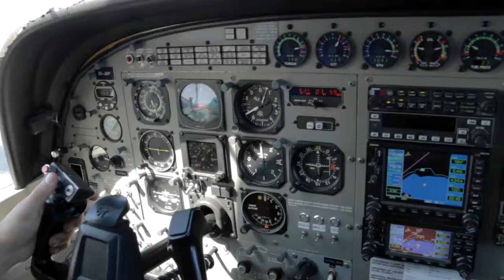230217 - SARA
Taupo Tandem Skydiving video - SARA